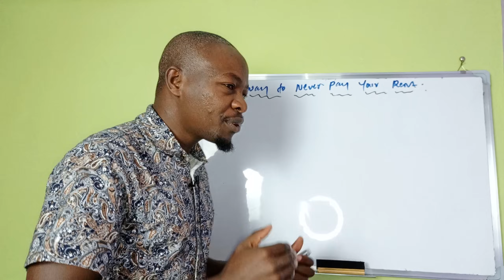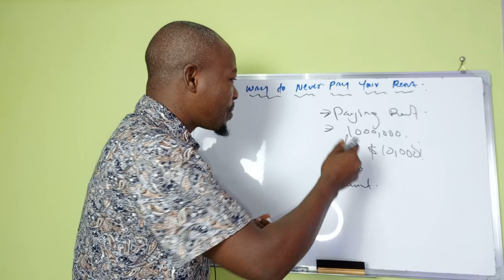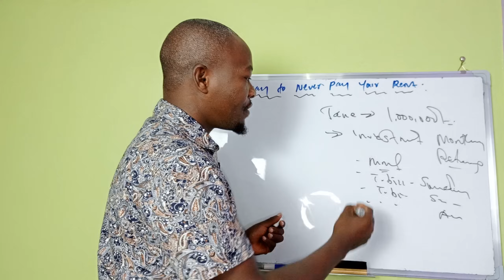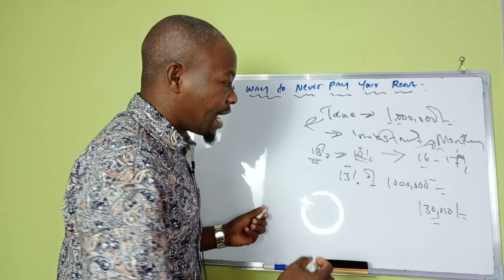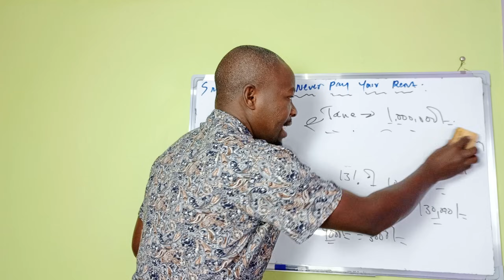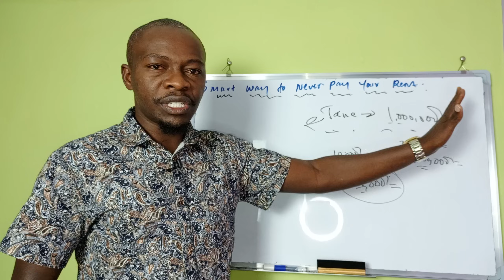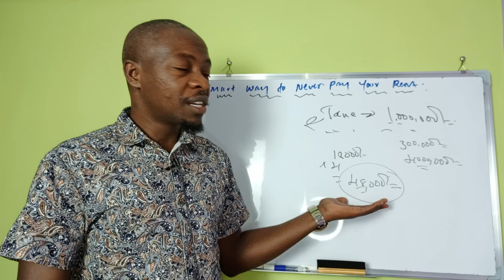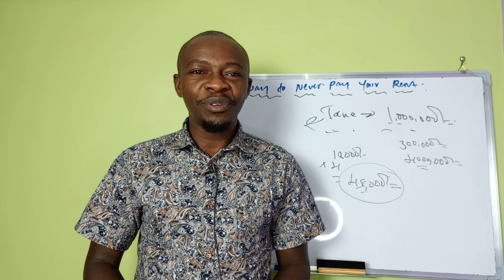Smart Way to NEVER pay Rent! 😲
Now this is the smartest way to Avoid the rent blues and stresses. This video outlines applicable steps to achieve rent payment without overstretching.

     Investing the cash you have for a monthly return that will help you in turn pay the rent.